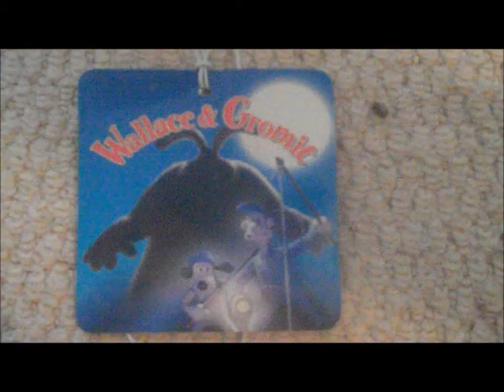Wallace and Gromit Garden Gnome Ornaments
Some very rare garden gnomes from the BBC show Wallace and Gromit. Just a very small part of I collection that I purchased from B&Q!!